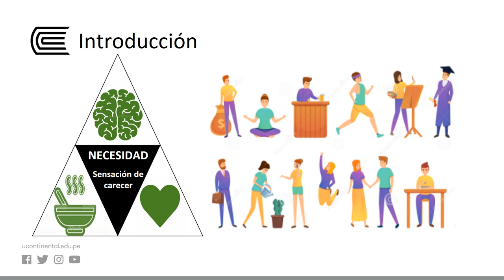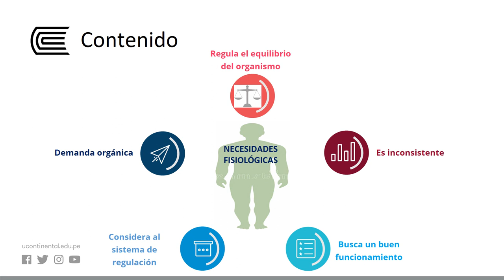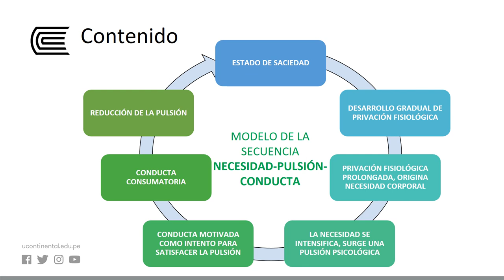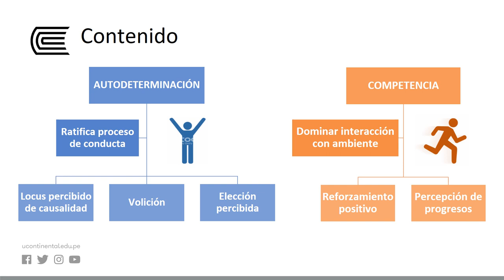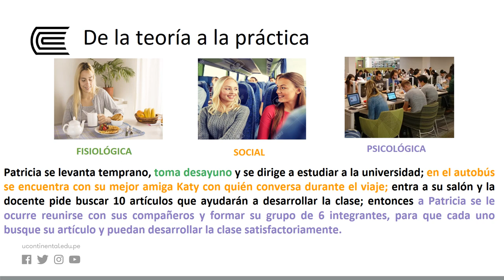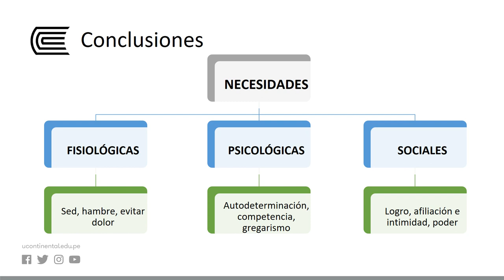Necesidades fisiológicas, psicológicas y sociales